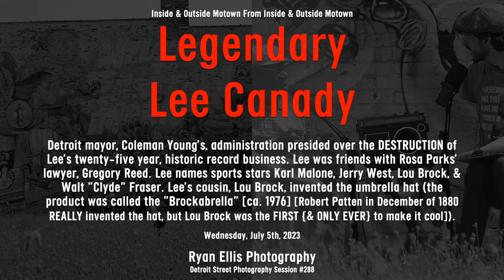⚾️🤵🏾‍♂️⛱ Legendary Lee Canady: Saint Louis Cardinal Lou Brock INVENTED the Brockabrella UMBRELLA HAT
I shoot with two cameras:
I hope to buy a Nikon D850 as my third camera. Someone, please buy this camera for me (or buy me far nicer cameras)!

I love the glass I shoot with, and I know I could always have better lenses. I accept your donations of glass and cameras, etc., to help my work.

The microphones I use:
INSIDE (per se) -
(one pair) Sennheiser MD-421-II w/ Fethead
OUTSIDE (per se) -
(one pair) Shure SM7B w/ Cloudlifter (CL-1)
MY DREAM FOR OUTDOOR MIC'ING:
Please someone buy me a pair of Sennheiser MD-441U microphones with good preamp boondoggles to boost the signal.
MY DREAM FOR INDOOR MIC'ING:
Please someone buy me a pair of Telefunken/Neumann U47 tube or U67 condenser microphones with appropriate preamp considerations.